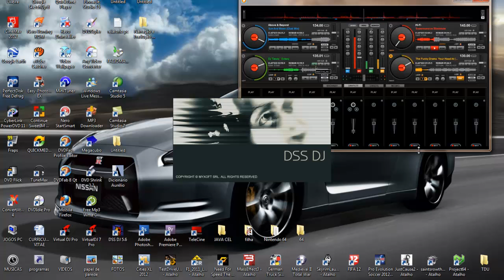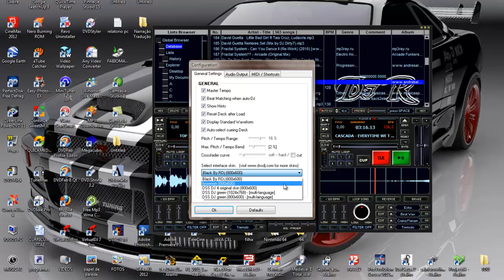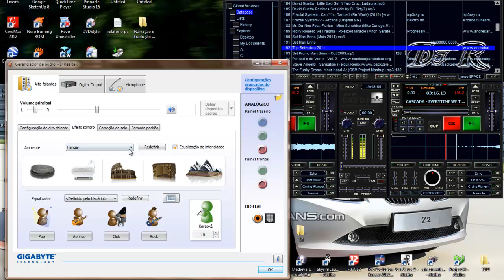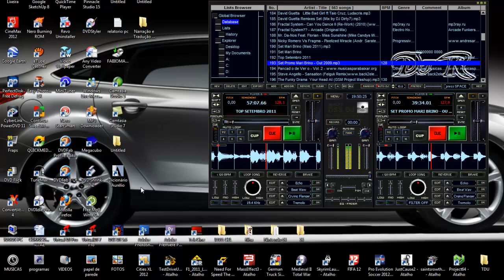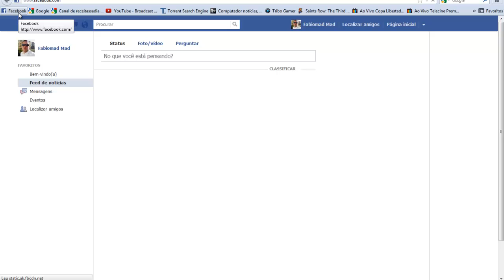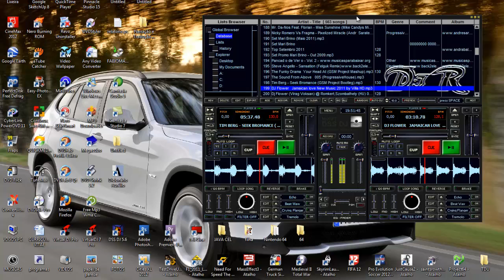dss dj x virtual dj win 7 ultimate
DSS DJ é realmente voltado para os aspirantes à DJ. Com uma interface aparentemente complexa, basta usá-lo por alguns minutos para que tudo fique muito familiar. A possibilidade de usar vários formatos de arquivos também é uma vantagem do software. Ponto pelas informações relativas às funções de cada botão, desta forma fica ainda mais fácil usar o aplicativo.

win 7 ultimate 64bit